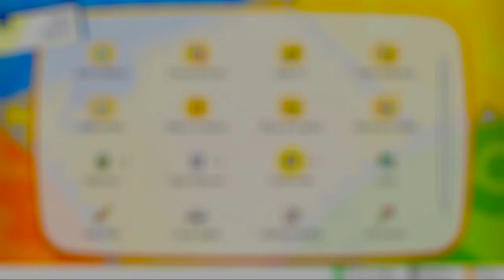POKÉMON LET'S GO PIKACHU FR - ÉPISODE 22 - MEWTWO !!!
Pokémon Let's Go Pikachu en Français sur Nintendo Switch.

★ MON CODE AMI SWITCH :
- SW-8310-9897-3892